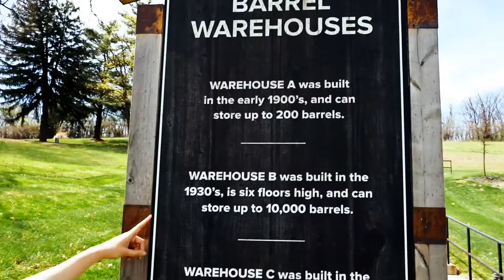Tour the Home of Real Missouri Bourbon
Here at the Holladay Distillery, we believe what our founders knew to be true: you don’t just taste bourbon, you experience it. You experience the history of the people who created it, of the place it comes from, and of the barrels where it builds its character.